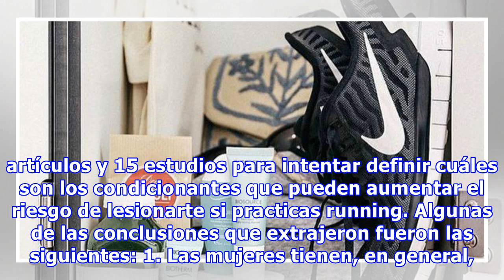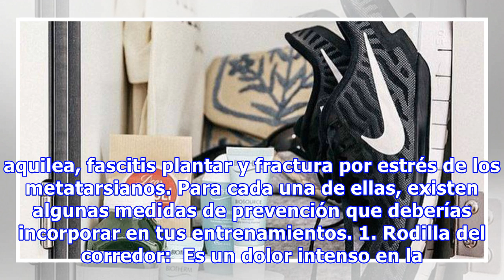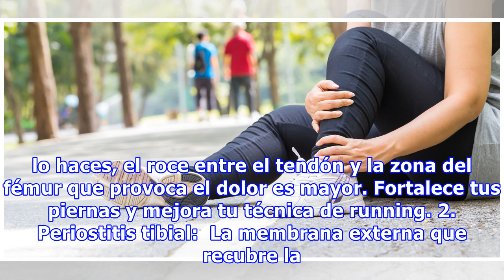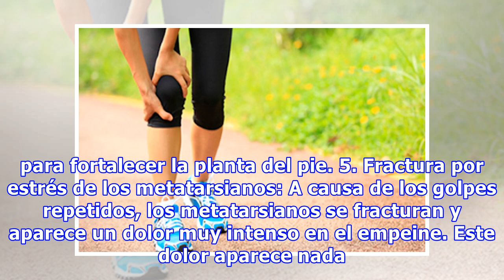Guía para evitar las lesiones habituales en el running